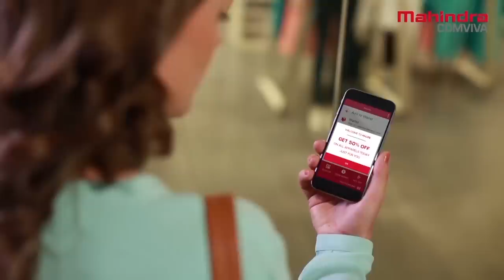Mahindra Comviva's Mobile Wallet Solutions - Mobiquity Wallet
Mahindra Comviva's mobile wallet solution is designed to create a compelling, omni-channel customer experience across various touch points such as branches, stores, ATMs, malls, and on the web for payments and shopping.
mobiquity® Wallet is one platform that liberates payments, digitizes the entire shopping journey from pre-purchase to post-payment, and leverages consumer location, identity management, and social engagement.